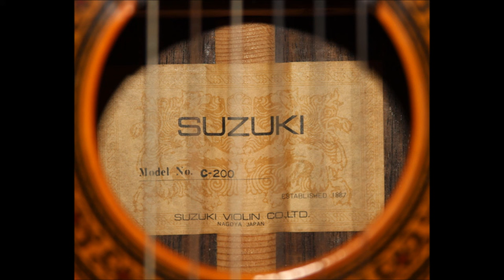Classical guitar Suzuki C-200 1976 Japan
Zoom H1